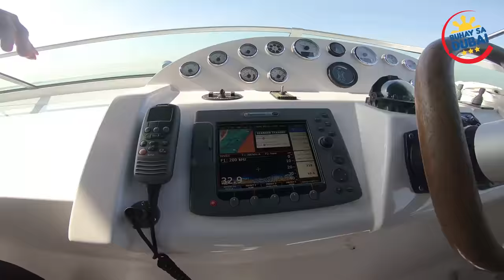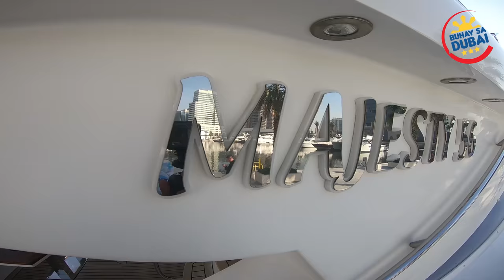YACHT PARTY SA DUBAI experience